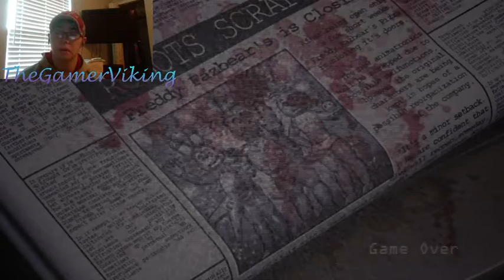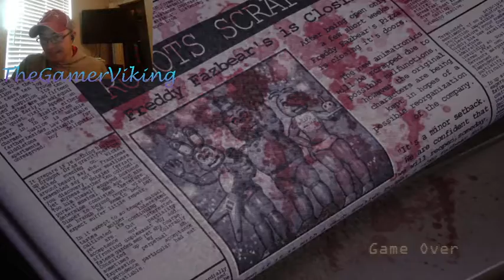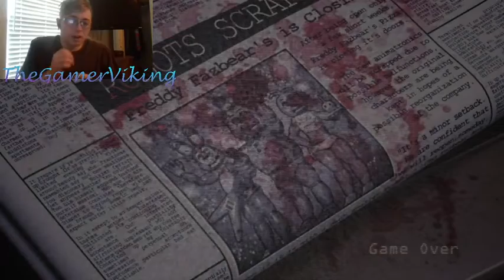Five Nights At Candy's: Remastered #1